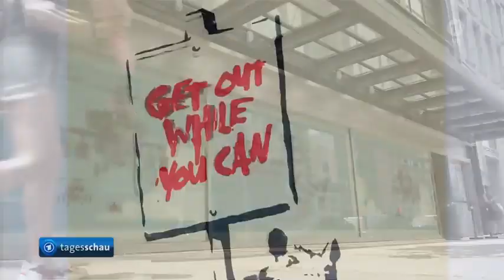Ausstellung in New York zeigt 120 Bilder des britischen Graffiti-Künstlers: Banksy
Ausstellung in New York zeigt 120 Bilder eines britischen Graffiti-Künstlers: Banksy - das Phantoms - der Gesichtslose
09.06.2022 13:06